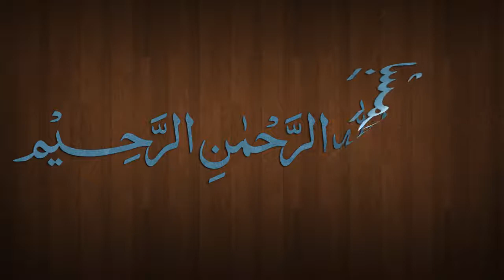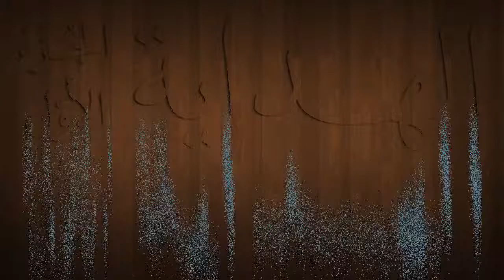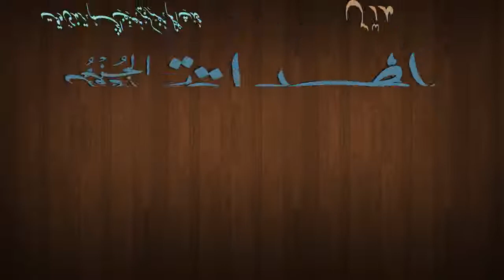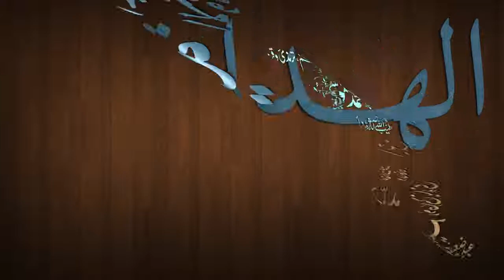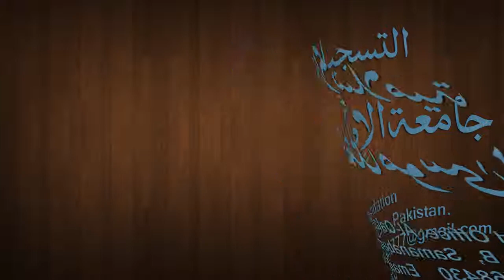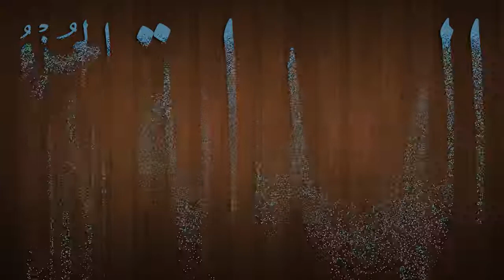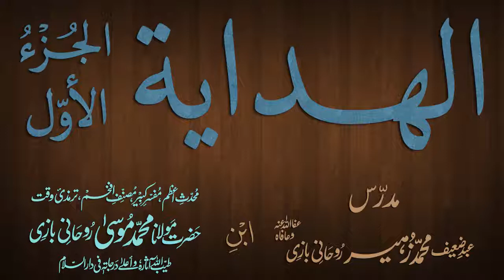Hidaya Juz 1 Dars - 126 - page - 242 - by Maulana Muhammad Zuhair Albazi - 17/04/2013